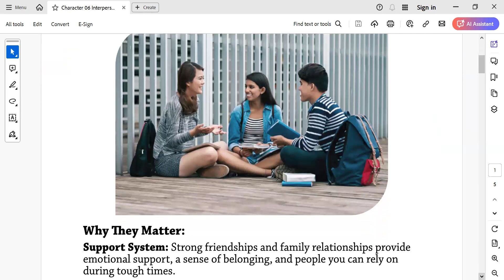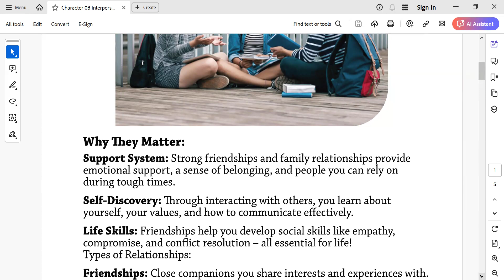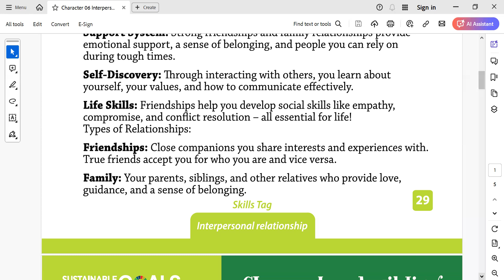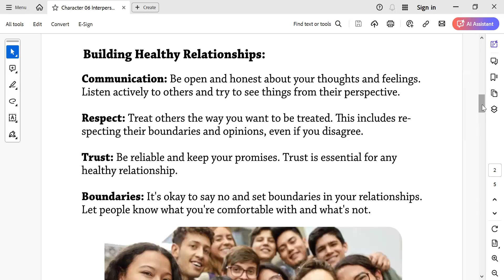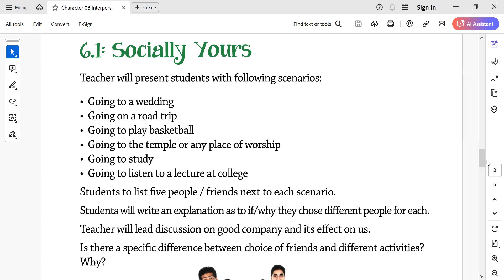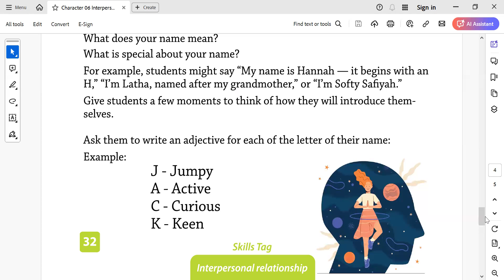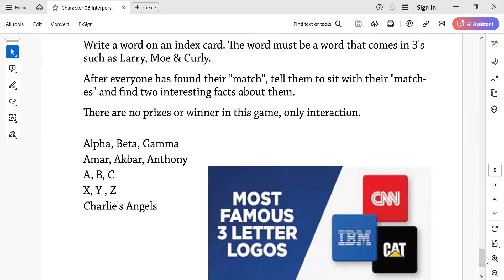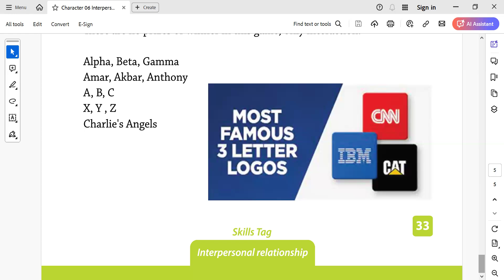06 Candle Brown - Teens Interpersonal